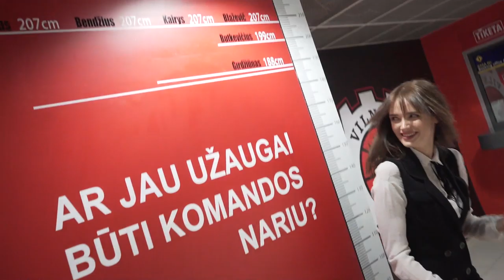„Ryto“ ir „Žalgirio“ užkulisiai: ką palaiko V. Bareikis ir kurie žaidėjai kilę iš varžovų miesto?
Ką betsafeLKL lyderių mūšyje palaikė Vidas Bareikis? Ką apie rungtynes kalbėjo Justinas Jankevičius? Ir ar sirgaliai žino, kurie jų palaikomų komandų žaidėjai kilę iš priešų teritorijos? Specialus LKL TV reportažas su Akvile Žirgulyte